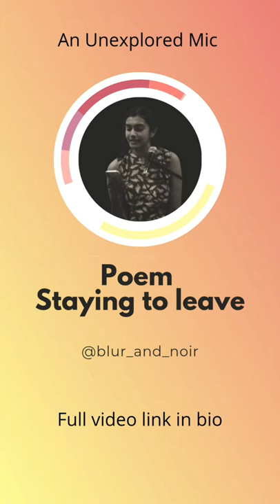Staying to Leave | Spoken Word | Sanjana |An Unexplored Mic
Staying to Leave
By Sanjana Uppili

About the Artist:
Sanjana Uppili is a marketing strategist by day, an overthinker by night who channels her 'over-thoughts' into prose and poetry. She finds beauty in shades of Black and white, loves handwritten letters with a dash of poetry and polaroid pictures. If not crafting marketing strategies or writing poems, you can find her shape-shifting into a golden retriever that sniffs books and bobs her head to AR Rahman classics.

*Staying to leave *

Let the skin wrinkle and narrate a thousand stories
Of how my skinny fingers held his face and soul together

He was cold as ice
And I assumed opposites attract
I sat there thinking we were orbiting apart and we are going to collide
A celestial magic
Pulled towards the black hole
A silent killing

I stand in the mirror
And I said to myself
You weren’t enough darling
You were never enough for him
But you need your pinch of toxicity

Let the wound be open and let the skin close it off and you still love to prick the new skin out

I love to write a lot of things and sometimes nothing at all

I’ve been insomniac for days and I won’t see if it’s something I did with him on the day that keeps me awake or something I didn’t do

The adrenaline of life with him
The liberation of feeling everything
I then let myself feel nothing at all

There are days I want to get reckless
Write a lot
And then tear down those papers
Call my friend up and get passive-aggressive
Pretend to drunk dial my boyfriend to break up with him
And call him back in tears to take me back
So it feels like I pretend to drunk dial my ex

Nights when I write recklessly as this
I click a picture of the moon and it’s blurred
The blurred image that falls is a testament of my feeling towards love
It’s vague
It’s blurred
I look at something so perfect and I believe it’s perfect so I click the picture and it’s blurred.

Maybe it’s flawed to my perfection
I don’t want to break free
I want to be contained with my toxic traits intact
I don’t want my boyfriend coming and asking me if it’s that time of the month
A girl can’t handle a bad day

I moan to him to get out of my life
He then asks me to say it louder each time
And at one point when I mean it
He finds it sexy

He preserves my insanity
He nurtures them with his familiarity with abuse
He comes from a broken home so his mission is to make me whole
While I wreck the walls he built
I watch him rebuild it again but the cracks are still visible like the ones  in our relationship but we let that be

It’s just there and when others have the most stable walls cemented with trust and painted with loyalty.
We have a huge crack in the wall and don’t want to paint it too
We just left if there

There were nights when we were together but miles apart
I wonder how much I need to wreck since I’m tired
I wonder how much he needs to rebuild.
Will, he ever get tired?

He was exactly the kind of guy my mother asked me to stay away from

After some time the bruises and hickeys look the same
There is something about toxicity in a relationship.
It feels like you belong there.
There’s a sense of familiarity with oppression
We make a home for hurt
We set the bed for violence
We kiss each other with words of abuse
We dance under the stars holding each other so close and complain about feeling claustrophobic
We sat on the kitchen floor and wonder what kind of toxicity are we aroused with
We love
We leave

We love whom we leave
We leave whom we love

An Unexplored Mic - Is a Stage for an artist to perform Poetry, Spoken word and Stories. We conduct open mic in Chennai and soon to bring our open mic in various cities and towns across India. Our main aim is to give the opportunity to the poet and storyteller. We're conducting this open mic event to bring an artist's words and deliver them to the real world.

Please Do Support Art.